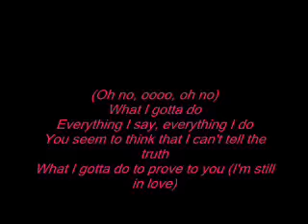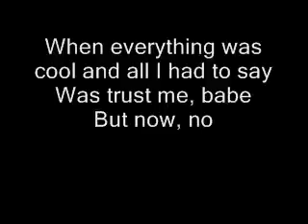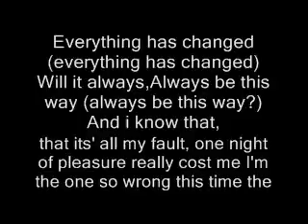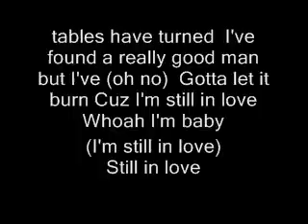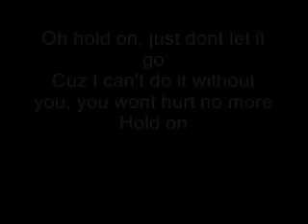tyra-still in love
with lyrics..this was a rush job but i love this song so i hope you like it..comments are welcomed if anything :D